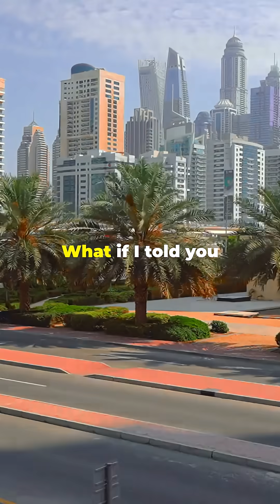NEOM - 1trillion$ MegaProject of Saudi Arabia😱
Saudi Arabia is building NEOM — a mind-blowing smart city in the desert that could change the future of urban living. From THE LINE, a 170km straight city with no cars, to Oxagon, a floating industrial hub, and Trojena, a ski resort in the desert — NEOM is full of surprises!

✅ 100% clean energy
✅ Zero emissions
✅ Ultra-modern tech and AI
✅ Sustainable and self-sufficient living

🎥 Watch this short to see how NEOM might become the world’s most advanced city!

💬 What do you think — is NEOM the future or just a wild dream?

This video covers NEOM, Saudi Arabia’s $500 billion smart city project. Discover NEOM The Line, a futuristic city built in a straight line with no cars, no emissions, and fully powered by clean energy. Learn about Oxagon, the world’s largest floating industrial hub, and Trojena, a mountain resort with snow in the desert. If you're interested in future cities, mega projects, smart urban planning, and sustainable living, this is a must-watch! Perfect for fans of tech innovations, city of the future concepts, and Saudi Vision 2030.

Watch now to explore how futuristic architecture, AI-powered living, and green energy are reshaping the way we think about cities. 🌍